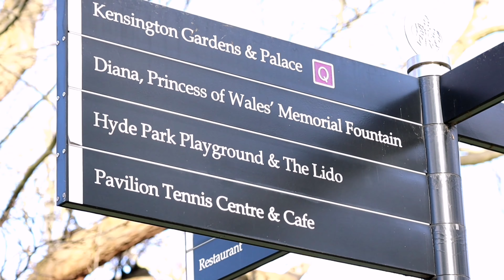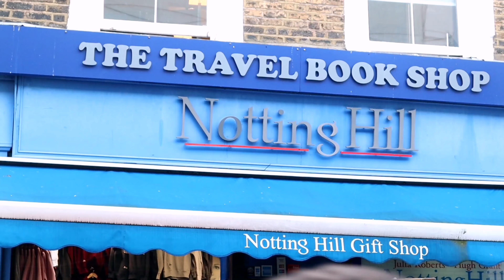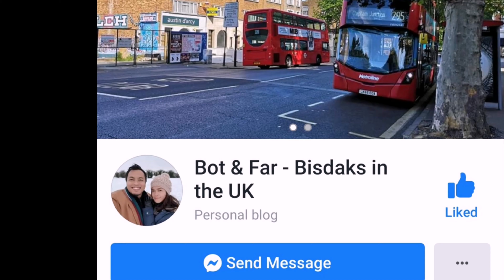From Hyde Park to Notting Hill...LONDON IS ♥️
Get closer with nature at Hyde Park and be in love again at Notting Hill